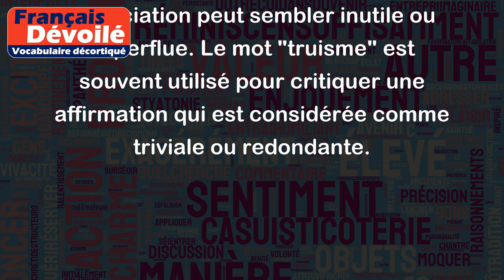Truisme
Le mot "truisme" désigne une affirmation d'une vérité évidente ou banale, qui ne nécessite pas d'être énoncée. C'est une idée tellement évidente qu'elle n'a pas besoin d'être répétée, car elle est déjà connue de tous.
Exemples de truismes :
- Il faut manger pour survivre.
- Le soleil se lève à l'est et se couche à l'ouest.
- L'argent ne fait pas le bonheur.
- Les actions parlent plus que les mots.
- Il n'y a pas de fumée sans feu.
Ces exemples représentent des idées qui sont universellement reconnues comme vraies et évidentes, donc leur énonciation peut sembler inutile ou superflue. Le mot "truisme" est souvent utilisé pour critiquer une affirmation qui est considérée comme triviale ou redondante.